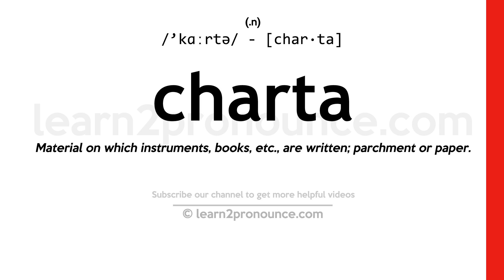Pronunciation of Charta | Definition of Charta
Charta pronunciation | How to pronounce Charta in English?
/`kɑːrtə/
Meaning of Charta | What is Charta?
Material on which instruments, books, etc., are written; parchment or paper.
What is Charta | Charta meaning and definition?